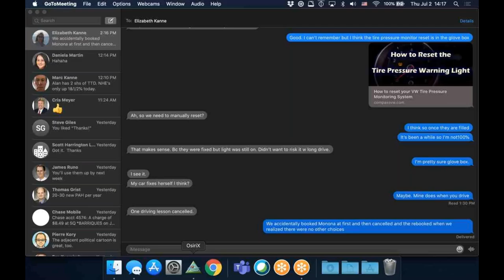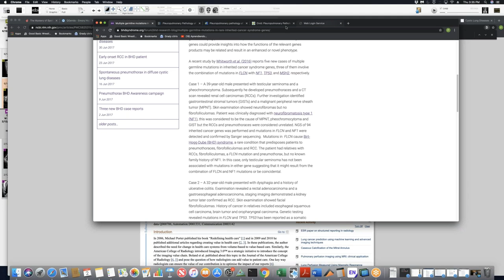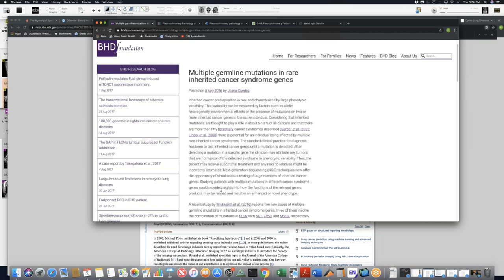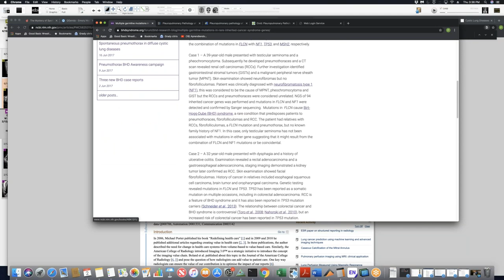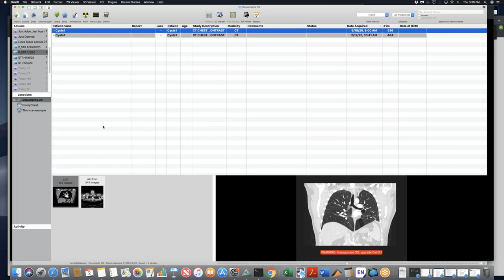STR Cardiothoracic Case Webinar 7/2/2020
00:12 - acute lung injury from presumed fat embolism
6:02 - extrapleural hematoma with extra-pleural fat sign
9:21 - appearance of tourniquets used to fix cannula for extracorporeal right ventricular assistance
11:47 - endobronchial metastases from clear cell carcinoma of kidney
13:58 - pacemaker lead tip that broke off and embolized to left lower lobe
16:15 - right upper lobe bronchial atresia
18:00 - community acquired pneumonia presenting as a round lung lesion
20:23 - systemic sclerosis with pulmonary veno-occlusive disease
25:16 - presumed incidental pulmonary artery to bronchial vein fistula
29:29 - presumed Birt-Hogg-Dubé syndrome
35:38 - extensive invasion of chondrosarcoma metastases into contiguous pulmonary veins
38:14 - incidental probe-patent foramen ovale
40:11 - COVID-19 pneumonia with enlargement of hilar and peri-hilar lymph nodes

Time stamps courtesy of Matthew Pavlica, NYITCOM